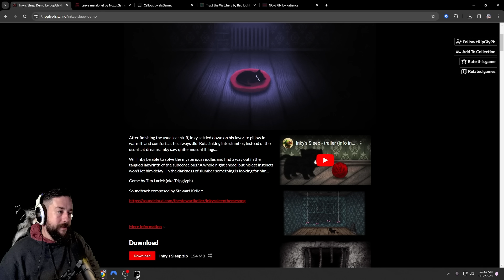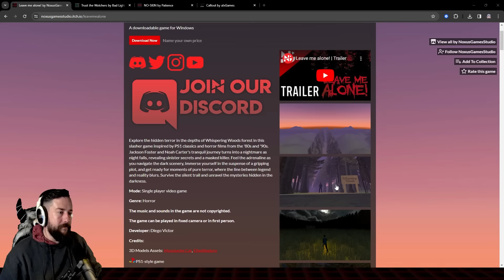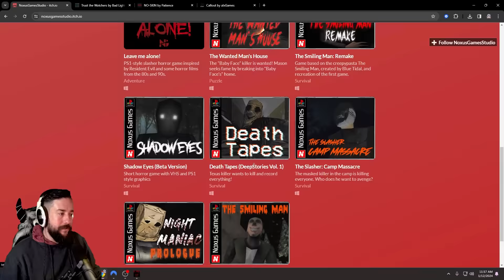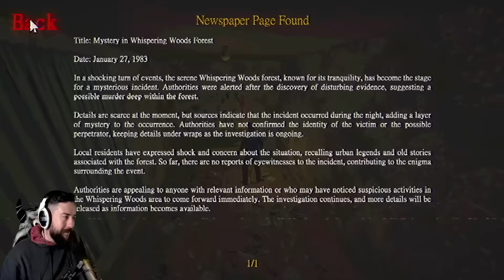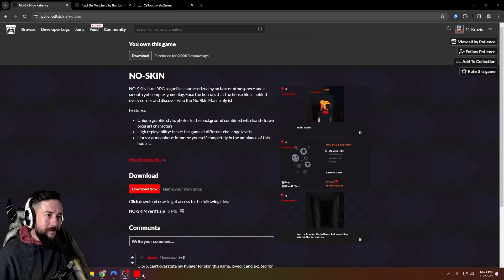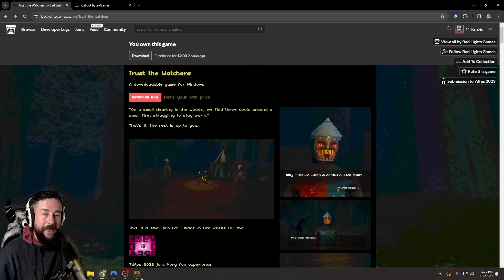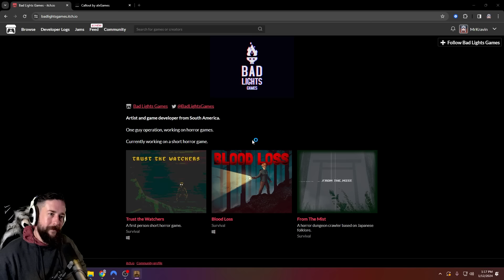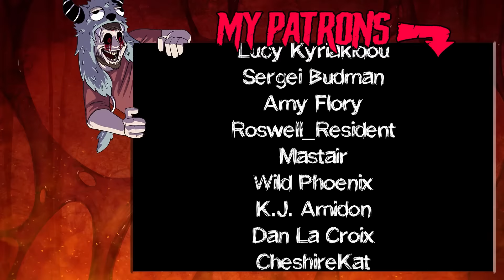5 RANDOM SCARY GAMES (#80)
It is time for another round of random horror games! Today's selection offers a wide variety of scares such as an adorable cat, adorable horses, and adorable people with no skin!

00:00 Inky's Sleep (Demo)
21:15 Leave Me Alone!
43:37 No-Skin
01:08:12 Trust The Watchers
01:18:09 Callout